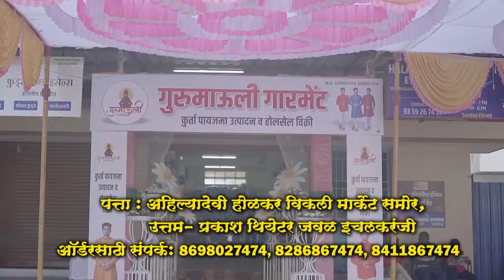कृष्णा नगरमध्ये पाण्यासाठी रास्तारोको